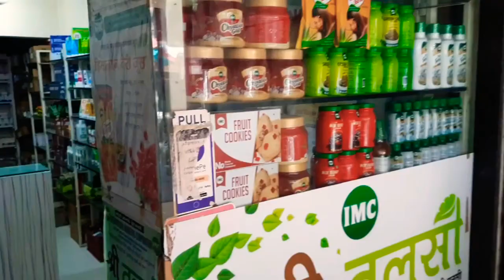Imc Aloe charcoal face wash | Uses and benefit 🥰 @Imc company